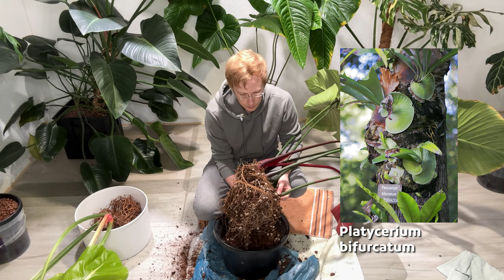Zwei RIESIGE Philodendren auf Semi-Hydro umstellen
Zwei riesige Philodendren auf Semi-Hydro umstellen! Habt ihr schon Erfahrungen mit Semi-Hydro gemacht? Teilt eure Tipps und Tricks in den Kommentaren!

Meine Lieblingsprodukte

Innentopf:
Super Venti Pot | Rund | 3,5L | für Hydro

Übertopf:
Kunststoffeimer lebensmittelecht mit Deckel 5L x 5 Stück

SUBSTRATE
Blähton 8–16 mm 50 L
Lechuza-Pon 12 L
Seramis 15 L

Für Semihydrokultur & Hydrokultur
CANNA Aqua Vega A und B
CANNA Cannazym

Mikrosiemens (µS)

Neemöl von Sala 250 ml * / 1 L
Neemöl von wesentlich 1 L

Wasserstoffperoxid 3 % 250 ml * / 1 L

SÜßE ÜBERTÖPFE

REGALE & STYLING

DIVERSES
Süße Blumentöpfe
Handsprüher 1 L

KAPITEL
00:00 Intro
00:53 Philodendron Plowmanii Citrus
16:52 Philodendron Lynamii
30:13 Die Wurzeln
32:52 Outro